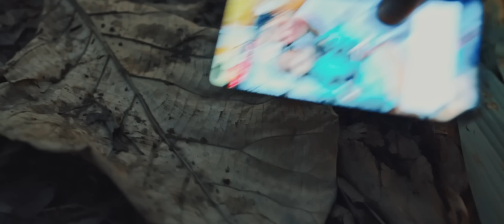NICKY & JAMES HEIGRUJAM || KATLAGE TARPAN OFFICIAL VIDEO || DIRECTOR GYANAND | SUBADANI MAYANGLAMBAM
Song: KATLAGE TARPAN
Cast: Nicky
 & James Heigrujam
Director - Gyanand

Asst. director - Zing Khuman

Singer - Subadani Mayanglambam
Lyrics - Ksh. Irabot
Tune - Saratchandra Mayanglambam
Recording Studio - Sound Blaster Khuyathong
Make up & Costume - Gyanand
Asst. Make Up - Laishram Romashini
Cinematography & Editing - Kumarjit Ngangbam
Colorist - Tarun Wang
Equipment - Genuis Wedding Photography
Special Thanks -
Subadani Mayanglambam’s Family

Special Appearance

Imocha Mutum
P. Sundari
Th. Malemnganba
Shreekant Naorem
Naorem Abinash
Armnos Ningthoujam
L. Romasini
Sarju Kh.

M. Rambo Luwang
L. Pushparani
Th. Nirmala
Langlen Heigrujam
Olen Sapam
Romi
Oken
Kumarjit
Sahid